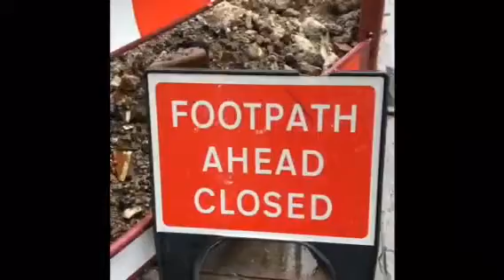Earth Shark Robot Invasion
Lt Vincent runs to foil another robot shark invasion by the army of Dr Cream.